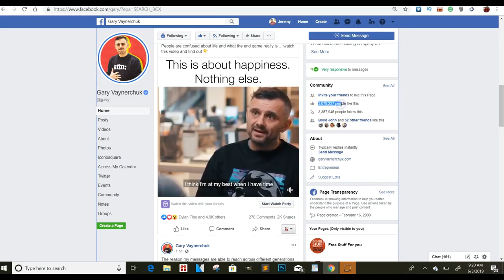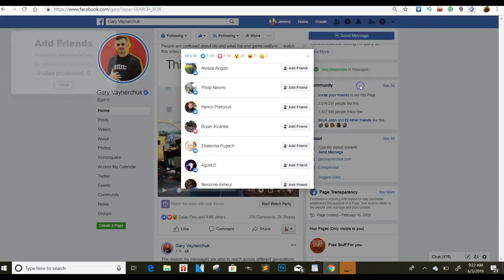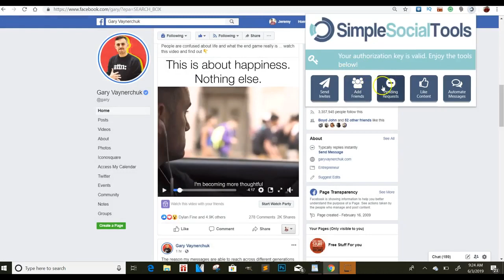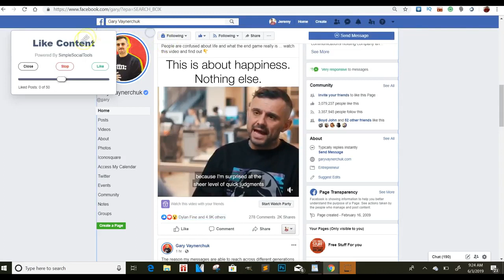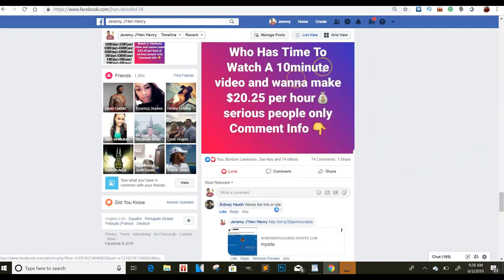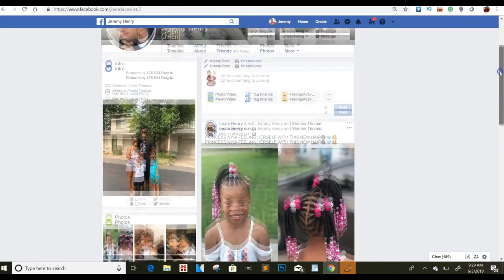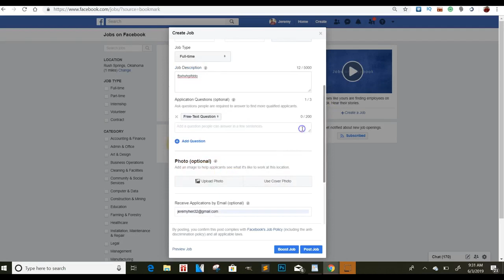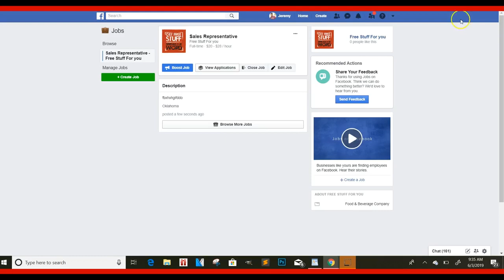CPA Grip $90 Per Hour Traffic Methods | Cpabuild Traffic | Content Locking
CPAGrip  Traffic Methods | Cpabuild Traffic | Content Locking

Any body can check out this videos and take advantage of the info. provided.